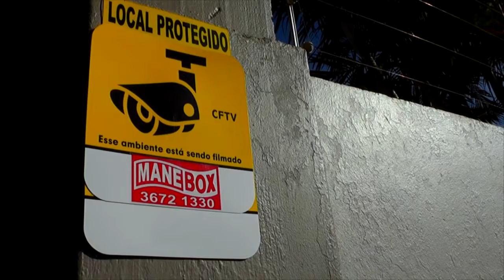MESMO COM PRAZO PRORROGADO, VACINAÇÃO CONTRA A GRIPE TEM BAIXA ADESÃO EM TAPES.